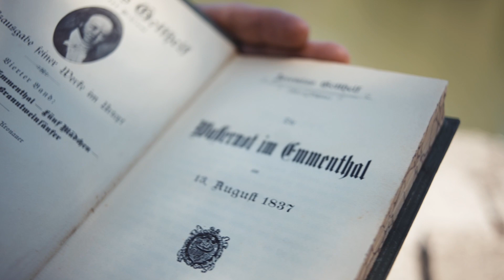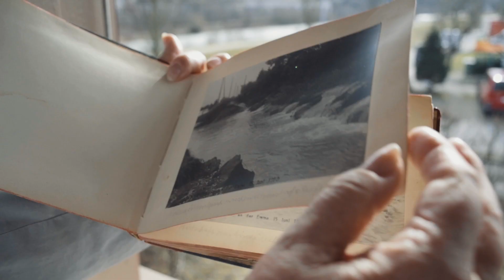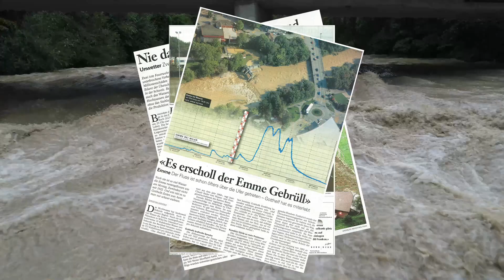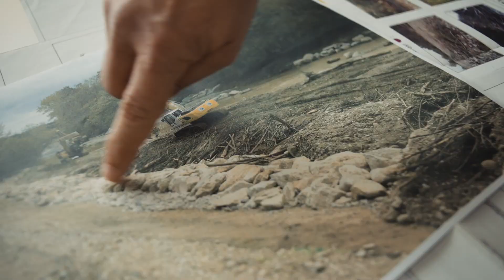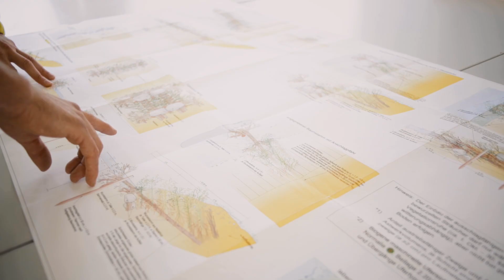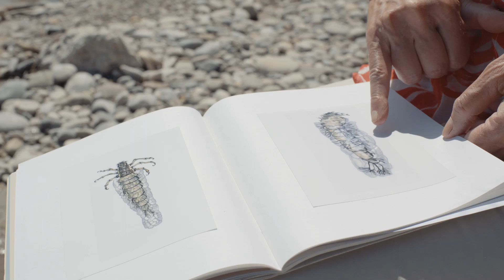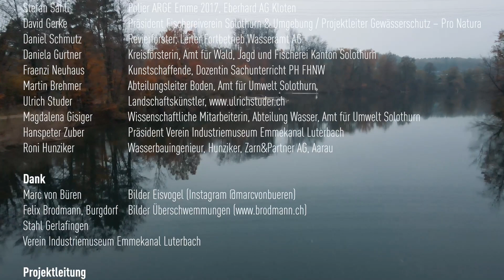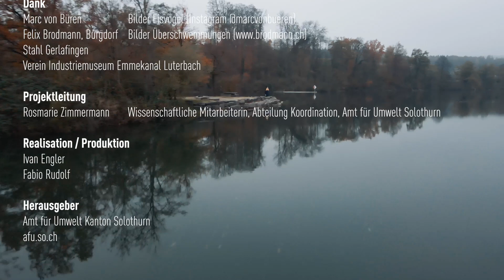Emme – sicher und lebendig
Die Geschichte der Emme ist vielfältig und spannend. Industrie und Natur, Hochwasser und Erholungsraum - die Emme prägt und wurde geprägt.